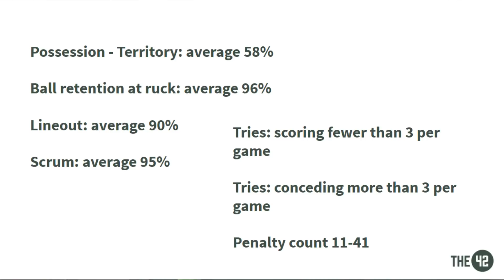The42 Rugby Show: Eddie O'Sullivan on Ireland's defeat of Australia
Ireland ended their year on a high with a defeat of Australia at the Aviva Stadium.

Joe Schmidt's now head into the 2017 Six Nations with confidence and a much-strengthened squad, as well as various new faces who've made big impressions throughout November.

Former Ireland head coach Eddie O'Sullivan joined Murray Kinsella in The42 newsroom to dissect the Irish tries, Andy Farrell's impact in defence, the side's discipline and much more.

MORE READING: Analysis: David Pocock's understanding of the laws leads to a unique turnover